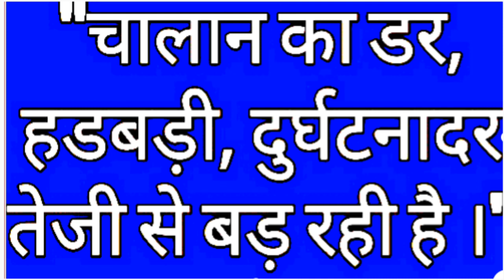आम जनता का दर्द के हित में इसे VIRAL करो भाई !!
kcssu entertainment , Jai mataji ki, Challan , I am very very thankfull to all those support and help to make me this wonderful video.Let's watch this video and make spree in your home and also in this world. Thanks, kcssu entertainment, kcssu entertainment, kcssu entertainment, kcssu entertainment, kcssu entertainment,